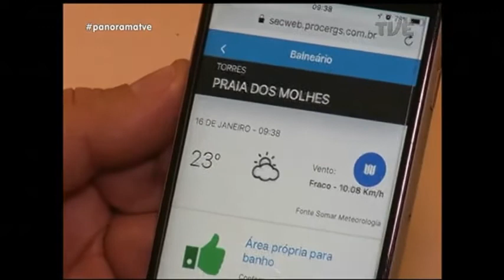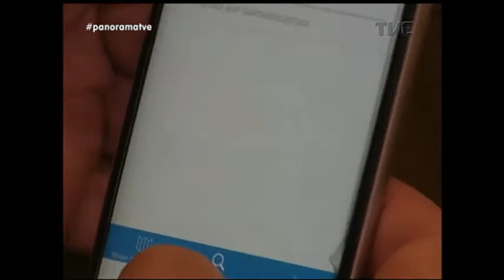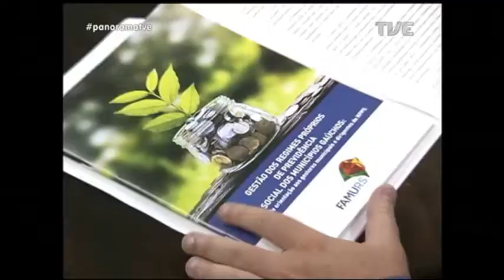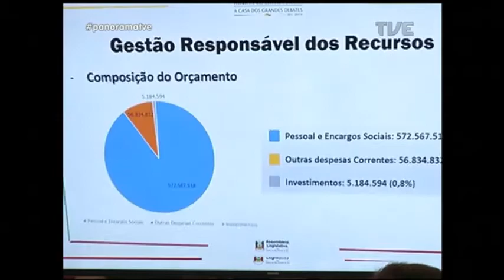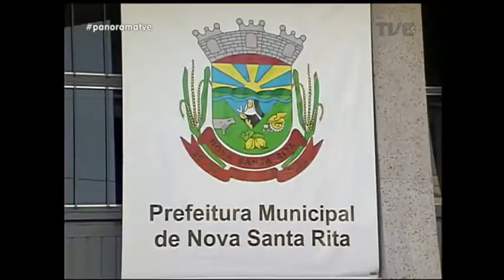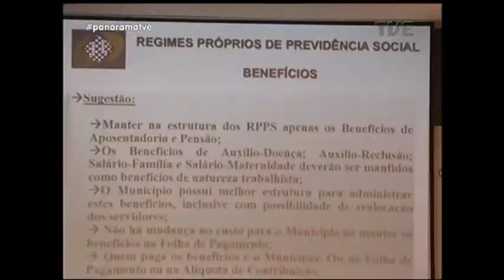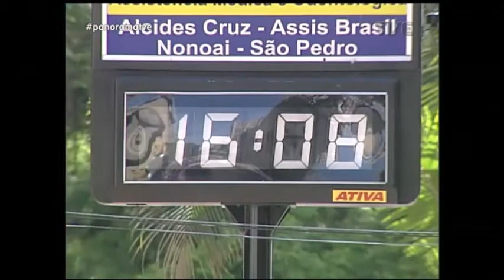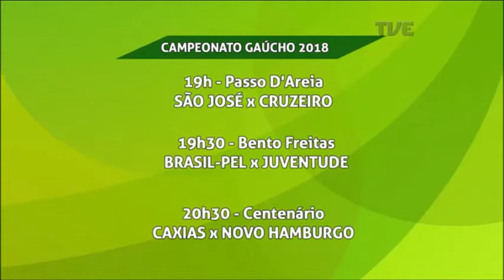Panorama | TVE - Balneabilidade - 17/01/18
No Panorama, vamos falar sobre a condição de banho nas águas gaúchas. Veja o esforço para retomar a análise da poluição num dos mais importantes rios do Estado. E como é monitorado o nível de contaminação dos principais mananciais e praias. Veja também: Porto de Rio Grande tem movimentação recorde de carga em 2017. Receita Federal orienta prefeituras sobre equilíbrio dos sistemas de previdência municipais. Divulgada programação das manifestações durante julgamento do ex-presidente Lula, na capital. E os 25 anos do Sarau no Solar dos Câmara, em Porto Alegre.